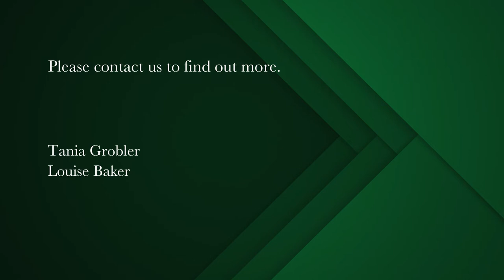1 bedroom apartment for sale in Rosebank (Cape Town) | Pam Golding Properties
Renovated & affordable bachelor with parking – buy rather than rent
Why rent when you can buy this studio apartment with secure parking and an under-cover balcony for a student, single person or investor.

Positioned in a centrally located block, this safe and secure apartment offers beautiful grey and neutral tiles underfoot; built-in cupboards; a generous sized bathroom with shower-over-the-bath, shower screen, basin and toilet. The apartment features a gally-style kitchen to the side of the living/sleeping area and Pre-paid electricity.

The building has good security features and access controls.

Tenanted - lease expires end June 2022.

Located within the valuable 'student belt', this property is an excellent Buy-To-Rent opportunity or for self-occupation in a neat and well managed complex.
Currently tenanted.

Conveniently situated and in close proximity to all amenities, shopping centers, restaurants, UCT, within easy access of public transport and the Jammie Shuttle, M3 & M2 highways and a short distance to the City Centre and Southern Suburbs. This property is the ideal opportunity for an affordable entry into the property market.